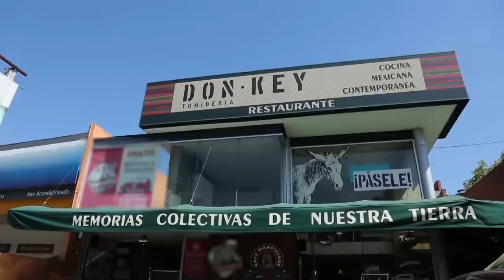Preguntas en su tinta - Entrevista con el geógrafo Bernd Pfannenstein